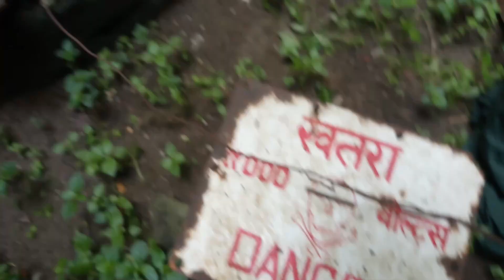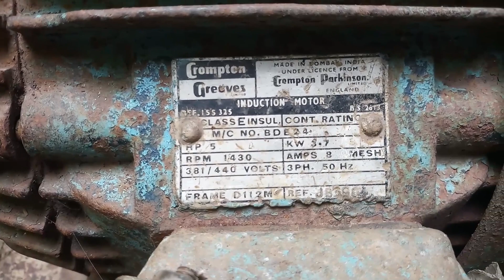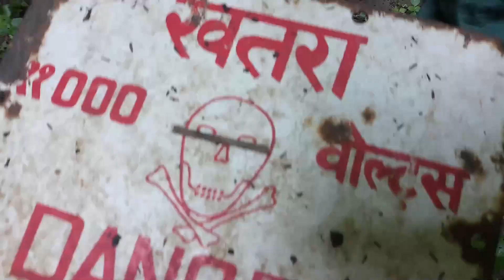जहरीला करैत सांप#KraitSnake# कुंवे से निकला ज़हरीला साप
छत्तीसगढ़ सर्प दंश
Chhattisgarh Snake Bite
CG Snake Bite
Rescuer Ajay
Ajay Choudhary Bhilai
Bhilaliwale Ajay
Snake catcher Chhattisgarh
Chhattisgarh snake Catcher
Durg Bhilai snake catcher
Bhilai Durg Snake Catcher
bhilai Snake catcher
Durg Snake catcher
Ajay Patil Snake catcher
Patil Snake catcher
Sarpmitra patil
patil Sarpmitra
पाटील सर्पमित्र
सर्पमित्र पाटिल